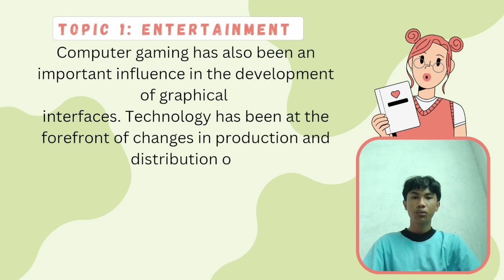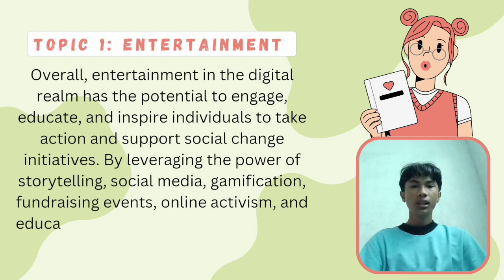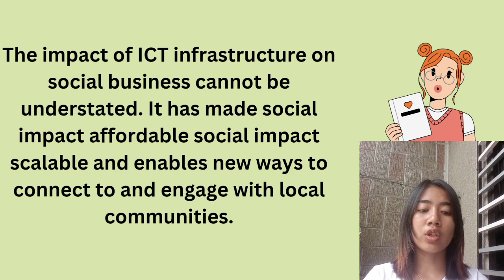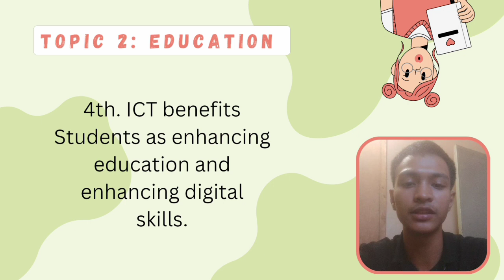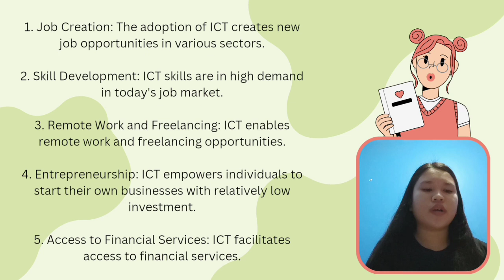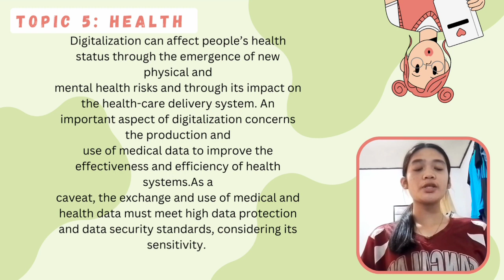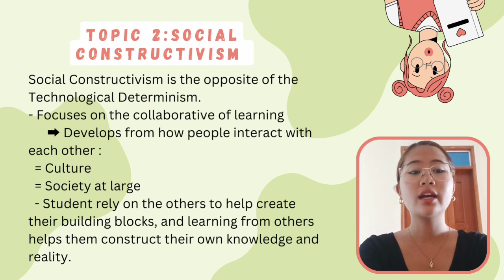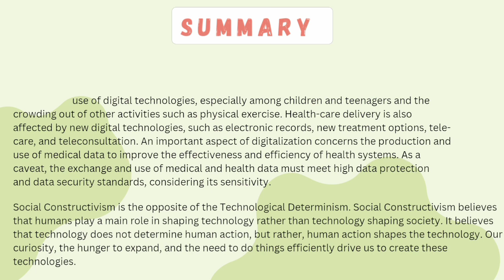ELIE - Module 5 Digital Technology and Social Change - BSHM 1A 2023-2024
At the end of this presentation, the audience is expected to be able to:
-Explain the role of ICT in social change.

-Identify the strengths, weaknesses, opportunities and imminent threats of the digital age.

-Articulate basic, but fundamental definitions of complex issues and dynamics that
humans encounter every day, such as technology, social progress, development, and
digitalization.

References: Luna, A., et. al. Living in the IT Era. Polytechnic University of the Philippines.